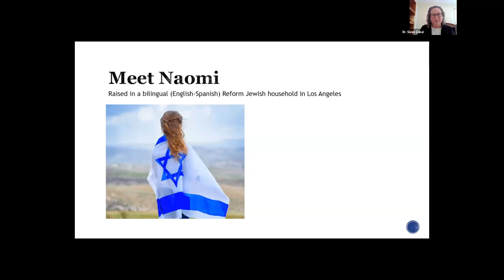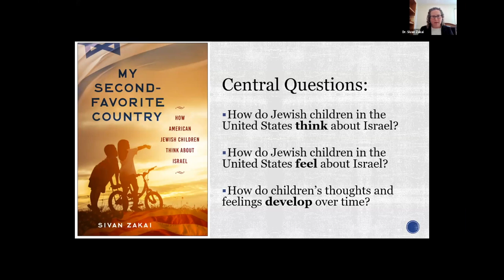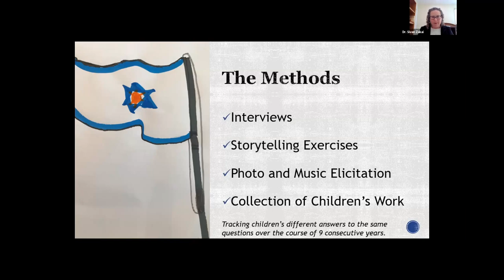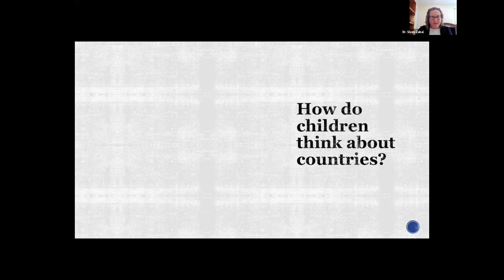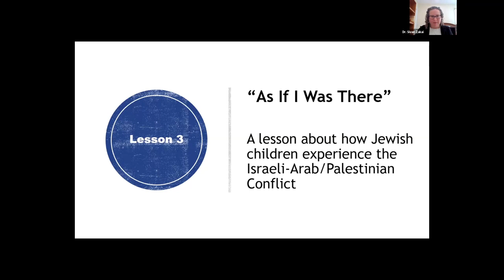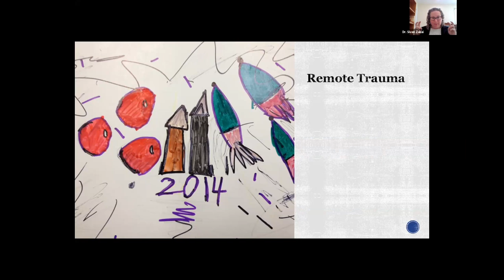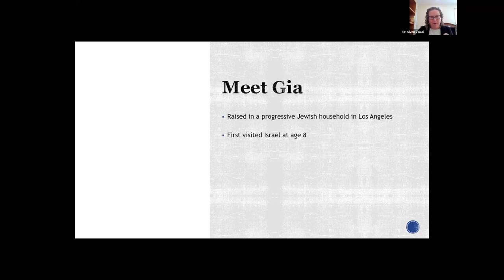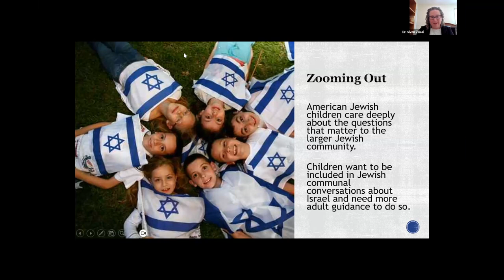"How do American Jewish children think about Israel" with Dr. Sivan Zakai.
The Elizabeth T. and Abram P. Piwosky Memorial Lecture in Jewish Education with Sivan Zakai, Ph.D.
How do Jewish children in the U.S. think, feel, and learn about Israel? And how ought the adults who love children—their parents, grandparents, educators, and clergy—talk with them about Israel in developmentally appropriate ways? Drawing upon the first longitudinal study of American Jewish children's thoughts about Israel, this talk will spotlight how Jewish children develop an understanding of Israel and its relationship to American Jewish life, illuminating how children's ideas, beliefs, and opinions about Israel evolve as they grow.